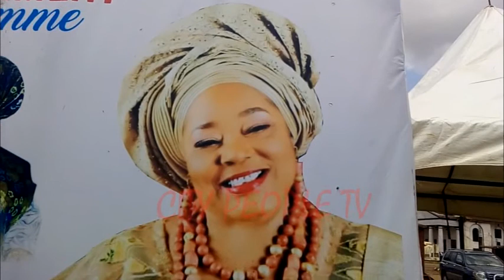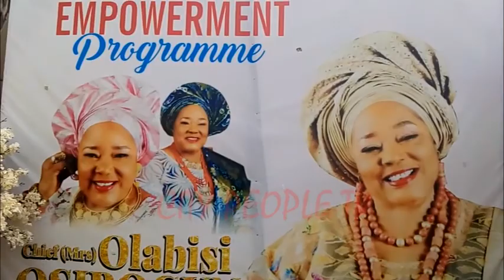Iyalode Ijebu Holds Empowerment Program To Mark Her 1st Year Anniversary